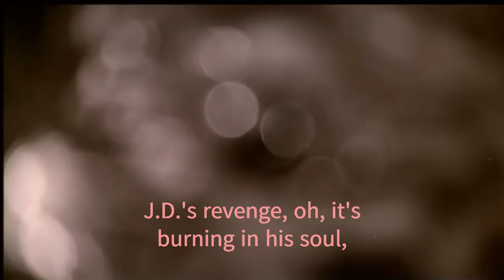Coconut Kitty Sings J D 's revenge Plot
Read More Funny Stories Here!
🎬🕶️ Hey movie and music lovers! We've got a real treat for you today! 🎶 Ever wondered what it would be like if a charming cat could sing the plot of a classic Blaxploitation film? 🐱 Well, wonder no more because Coconut Kitty, our talented feline friend, is here to blow your mind! 🌟

🎤 In his latest video, Coconut Kitty serenades us with the plot of J.D.'s Revenge, a 1976 film that's as funky as it is thrilling. 🎶 With his smooth vocals and charismatic performance, he takes us on a journey through this supernatural revenge tale, all while grooving to an infectious beat. 🎧💃
Our Discord to discuss Movies and Pictures